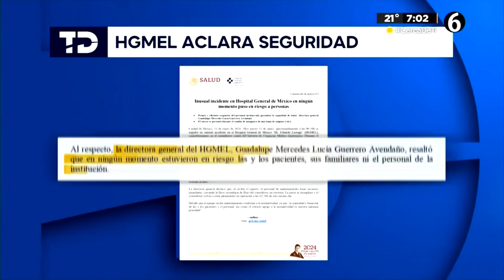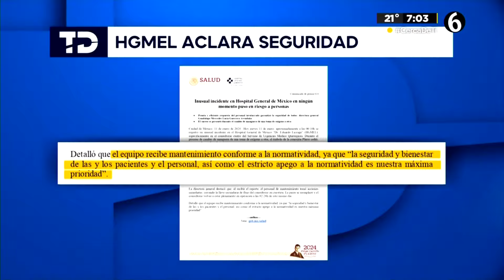Desalojan Hospital General de México por fuga de oxígeno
En la madrugada de este jueves, se registró una fuga de oxígeno en el área de Urgencias Médico Quirúrgicas del Hospital General de México. Guadalupe Mercedes Lucía Guerrero Avendaño, directora del centro, aseguró que no representó riesgo a pacientes.